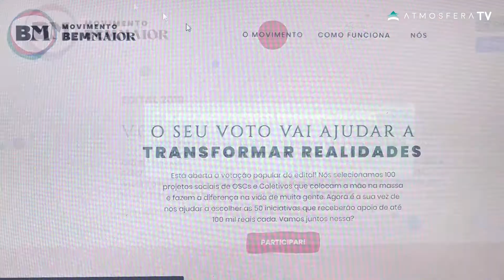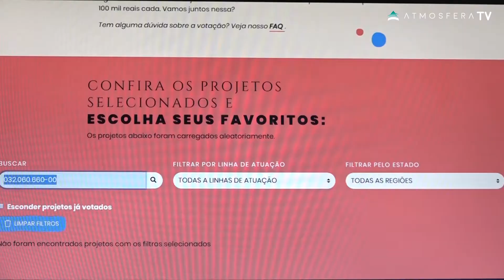Movimento Bem Maior Aquarela Pró-Autista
A Aquarela Pro Autista de Erechim foi selecionada pelo projeto Movimento Bem Maior. Se a entidade for uma das mais votadas, vai receber apoio financeiro de até 100 mil reais. Confira os detalhes do movimento e saiba como ajudar!